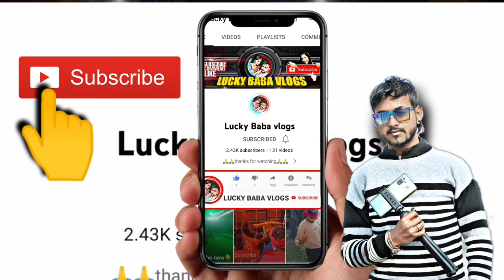DJ PANKAJ_VS_DJ SARAZEN COMPETITION 😯😯 VIDEO 🔥🔥